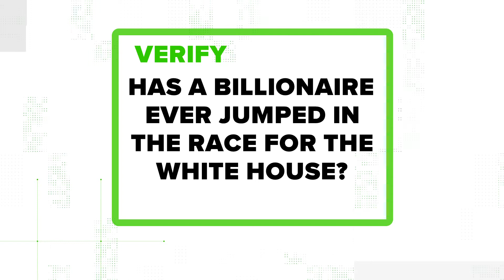VERIFY: Have We Seen Billionaires Run For Office Before